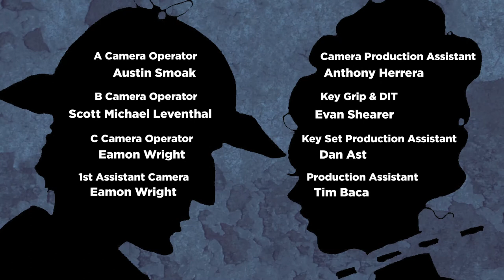Inside The Legend: Shakespeare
It's a show for the history books! WILLIAM SHAKESPEARE, best known as the world's bard, is making his first appearance on Inside the Legend's stage. The plays, the sonnets, the scandal -- there's so much to talk about, we can only imagine what will happen when he sits down with ITL for the first time!

Featuring Phil LaMarr and Vanessa Ragland

Created by: Tony Wallace and Cindi Rice

Directed and Edited by: Jason Axinn

Written by: Phil LaMarr and Scott Michael Leventhal

Produced by: John Frank Rosenblum
Co-Produced by: S.A. Paige Barnett
Executive Producers: Cindi Rice and Phil LaMarr

Director of Photography: Austin Smoak
Production Sound Recordists: Phillip Bladh
Unit Production Manager: John Frank Rosenblum
Camera Operators: Scott Michael Leventhal, Austin Smoak, and Eamon Wright
First Assistant Camera: Eamon Wright
Camera Production Assistant: Anthony Herrera
Key Grip & DIT: Evan Shrear
Key Set Production Assistant: Dan Ast
Production Assistant: Tim Baca

Production Designer: Melissa Low
Set Construction: Carlos Flores
Key Hair & Makeup Stylist: Andie Henderson
Key Makeup & Hair Stylist: Mariah Wright
Additional Wigs Provided by: Stefanie Cytron
Additional Makeup Courtesy of Karen Volpe
Key Costumer: Imogene Chayes

Titles Design: Jason Axinn
Titles Animation: Greg Platt
Additional Graphics: Pheobe H. Boynton

Location Manager: Mark DiPadova
Filmed on Location at Valley Photo Studio
Catering by 24-Hour Production Catering
Transportation Coordinator: Nathaniel Boone

Produced by Epic Level Entertainment